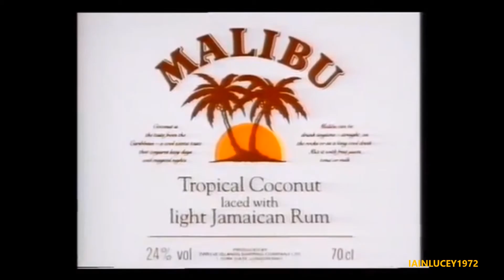MALIBU RUM coconut rum TV ADVERT LWT HD 1080P